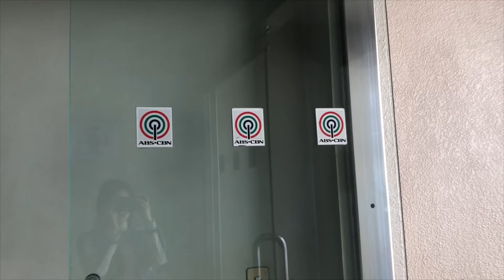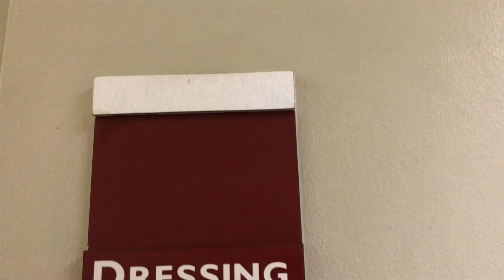VLOG: UGG ON ASAP CHILLOUT ♡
THIS IS OUR 2ND TIME TO BE ON ASAP CHILLOUT!
Thank you Ivy for letting me borrow your phone to end my vlog! lol and thanks din po kay Ms A